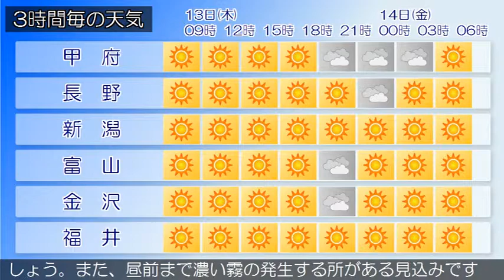2019/06/13 甲信北陸地方の天気予報 朝